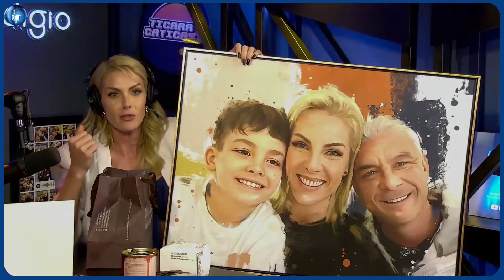No TICARACATICAST a linda Anna Hickmann.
Ajude o canal a crescer. Obrigado.